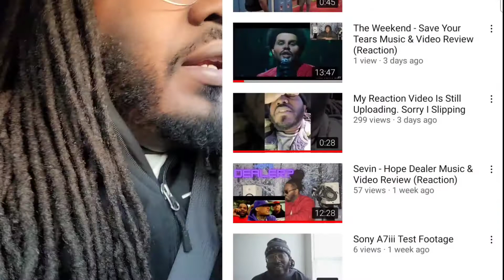YouTube Banned My Reaction Video, Sorry For Not Having Something Up Last Week